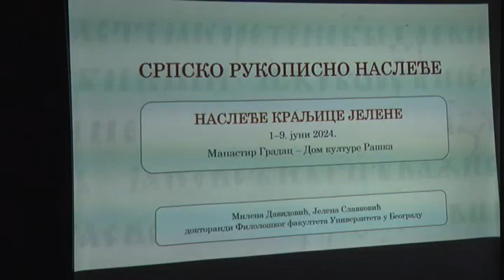Radionica SRPSKO RUKOPISNO NASLEDjE